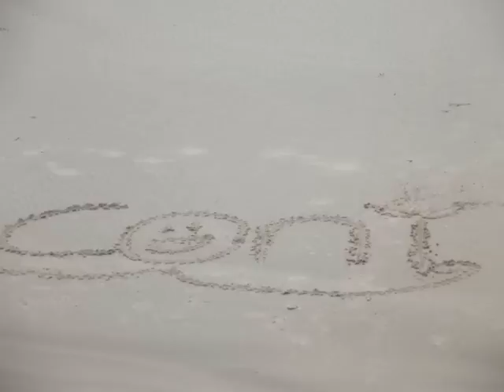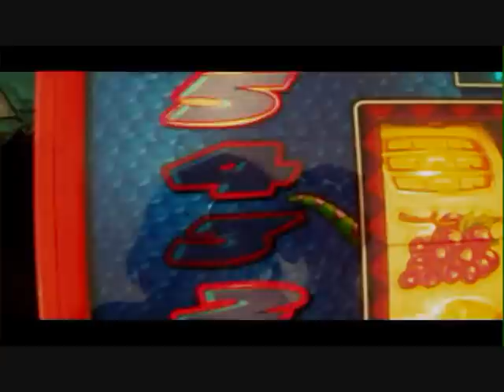My Camping Holiday in Barmouth, 2012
My family, And some friends gatherd to go on a camping holiday in barmouth for 4 days. we stayed on a site named hendre mynach, where theres a train trach between the camp and the beach. luck for us we caught the good weather.. well the first day wasnt so good.. but it quickly dried up and got hot :D . had sooo much fun, didnt want to leave, would go back anyday! So heres a video to share with you of our time (: